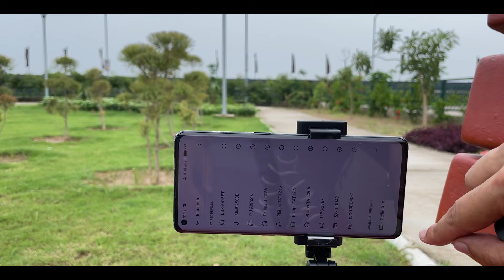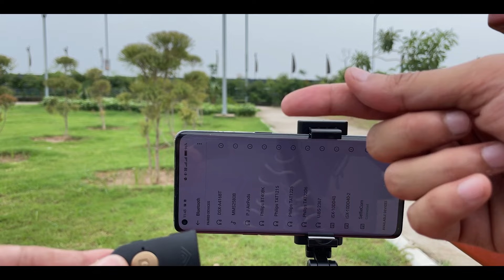BEST MOBILE SELFIE STICK TRIPOD WITH BLUETOOTH REMOTE FOR VLOGGING VIDEOS | IN HINDI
Hey Everyone ! Welcome to P J Cinematic Ideas . In this Channel you will find how to make Cinematic Videos ,Photography ,Editing Tips & New Creative Ideas . In this video  i will tell you, BEST MOBILE SELFIE STICK TRIPOD WITH BLUETOOTH REMOTE FOR VLOGGING VIDEOS | IN HINDI .

MY EQUIPMENT -

MY SMARTPHONE
MY SMARTPHONE 2
MY SHOTGUN MIC
MY MIC
MY SMARTPHONE GIMBAL
MY GORILLAPOD
MY MOBILE CAMERA LENSES
MY TRIPOD
MY RINGLIGHT
MY MOBILE SELFIE STICK TRIPOD
MY CAMERA
MY PRIME LENS